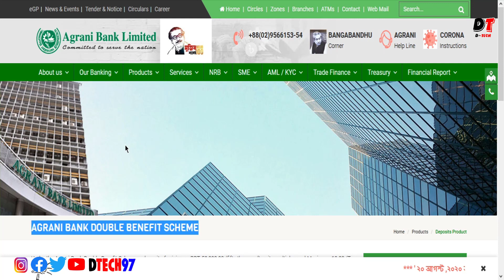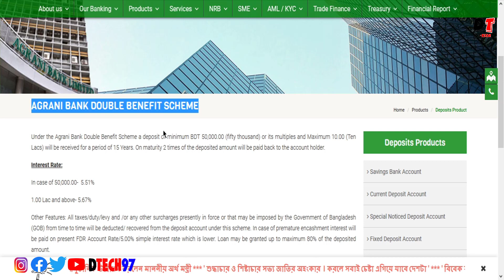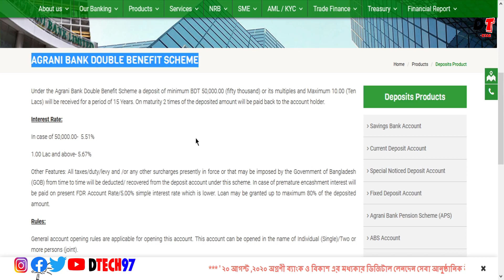সবচেয়ে কম সময়ে সেরা ডাবল বেনিফিট টাকা করুন | Agrani Bank Double Benefit Scheme 2021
আজকে আমি আমার ভিডিওতে আলোচনা করবো :-  সবচেয়ে কম সময়ে সেরা ডাবল বেনিফিট টাকা করুন |  Agrani Bank Double Benefit Scheme 2021